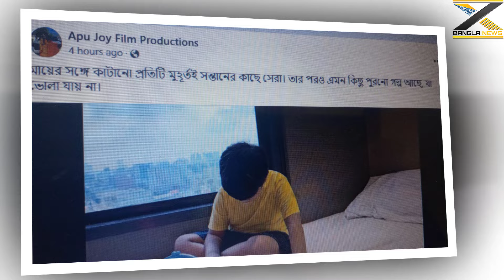শাকিব খান অপুকে গিফট করেছে সোরুম শাকিব অপু মিলে অনেক উপরে উঠবে ভিডিওতে X Bangla News